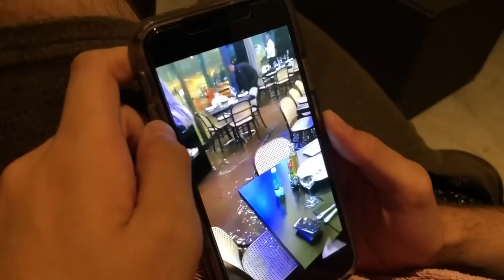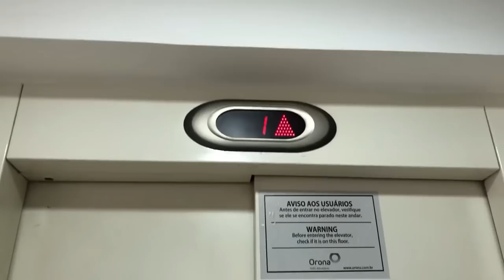O ENALDINHO NÃO ESPERAVA POR ISSO! - MELHORES MOMENTOS